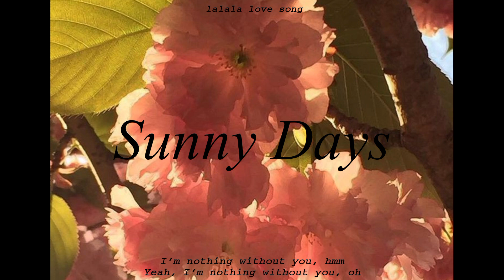wave to earth - Sunny Days // lyrics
Sunny Days / wave to earth

Yeah, I've been waiting for this day, yeah
The way I'm walking hand in hand with you, yeah
Just like all the sunlight is watch over me, babe
Yes, it's full of your smile, yeah
I'll give it to you when I collect
Even the love in the air, yeah

The beautiful scenery of the streets
The chirping of birds is nothing without you
I'm nothing without you, hmm
Yeah, I'm nothing without you, oh
We melt this love and recreate it
As we imagine it
That's how we make sunny days, yeah
'Cause you're always mysterious to me

You are my golden age
Everything shines so bright
That my eyes go blind
Our youth never ages here